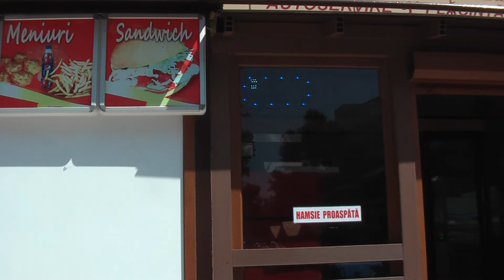Mamaia - 11 iulie 2015